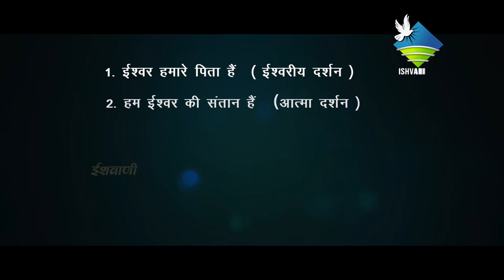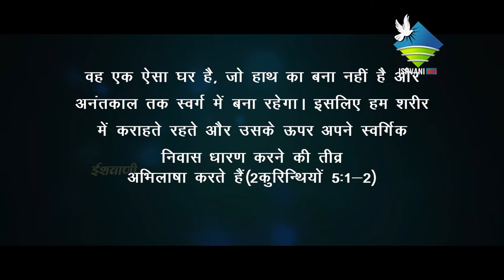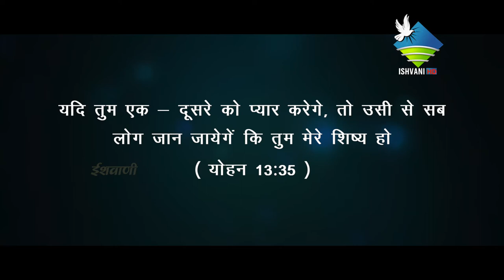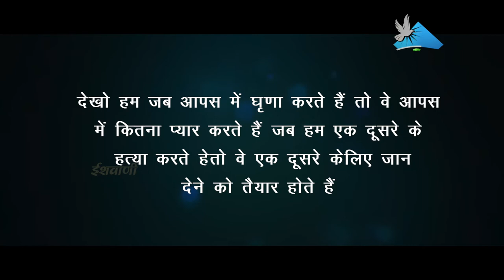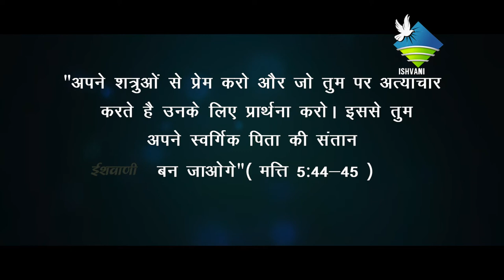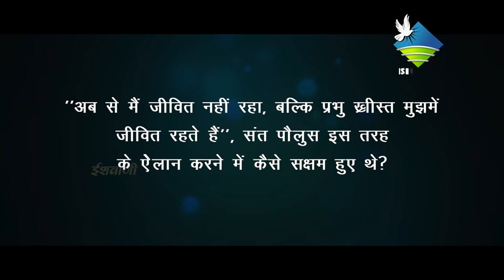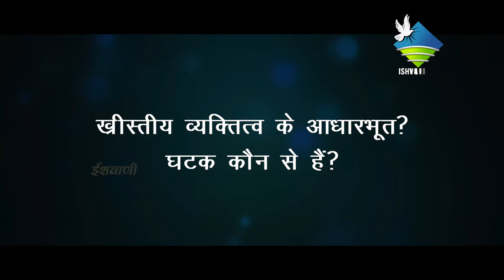Hindi Catechism Class-11 Chapter-5 | धर्मशिक्षा कक्षा-11 पाठ -5 | Mukti Ki Raah Par | Fr. Saji |2021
Hindi Catechism Class -11 Chapter - 5 | धर्मशिक्षा कक्षा  - 11 पाठ - 5
Mukti Ki Raah Par | Fr. Saji Kottakkal | 2021

Crew -
Producer : Diocese of Ujjain
Camera : Anil Mathew
Editing : Albin Karimkunnam
Audio : Jomy Jose & Deego Francis
Lights : Shibu Wayanad
Graphics : Joemon MJ
Co-Ordinator : Fr. Stanto Vazheeparampil
Special Thanks : Fr. Saji Kottakkal